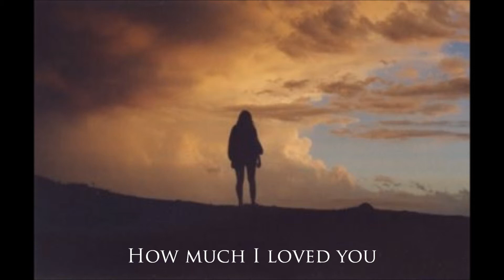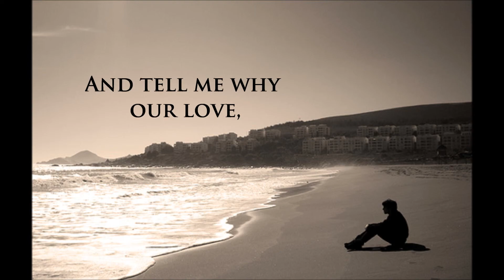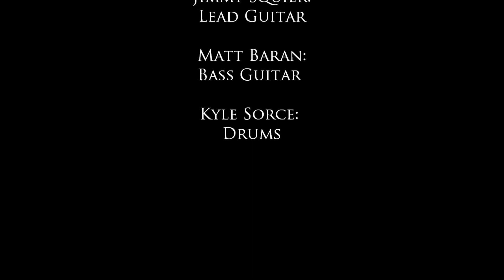Hey There Good Looking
Beyond The Amusements presenting Hey There Good Looking. Studio recorded version, video with lyrics